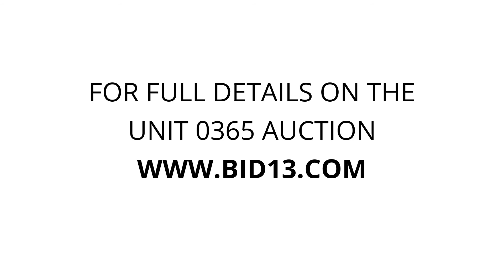Vaultra Self Storage Brantford - Unit 0365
furniture, bedroom